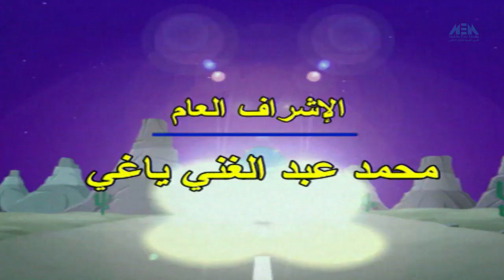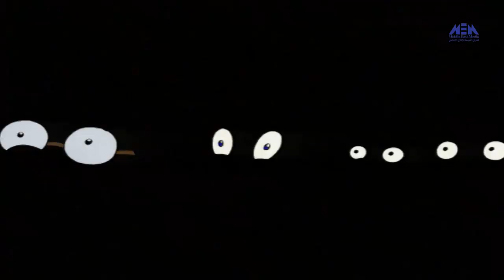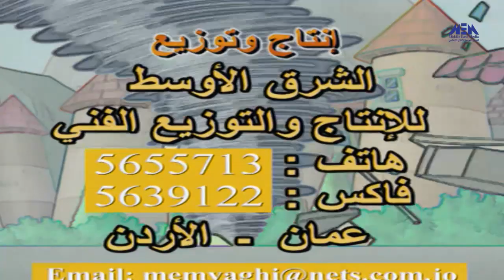Episode 19 – Horas Al-Madina | الحلقة التاسعة عشر - مسلسل حراس المدينة